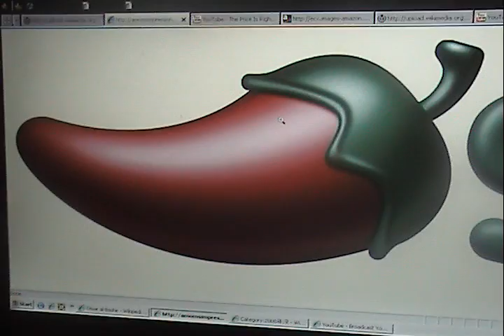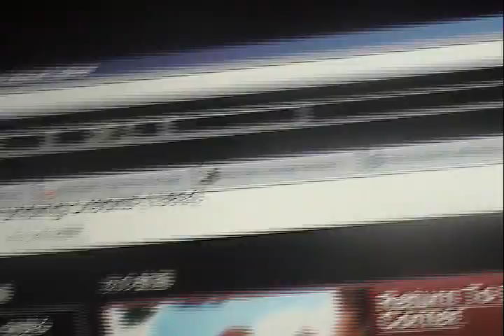IIDX 12 Happy Sky Funding Credits (2006)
This is my funding for IIDX 12 Happy Sky.